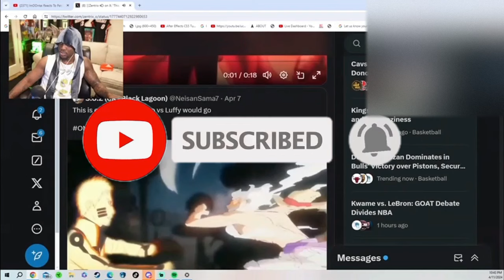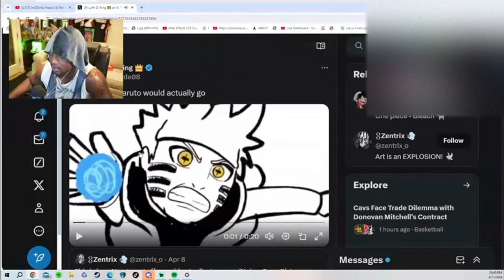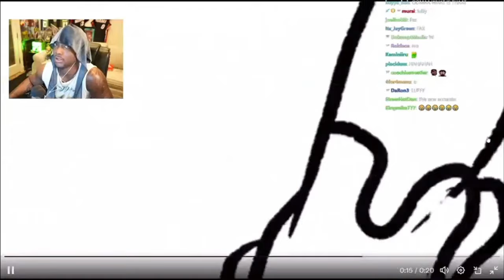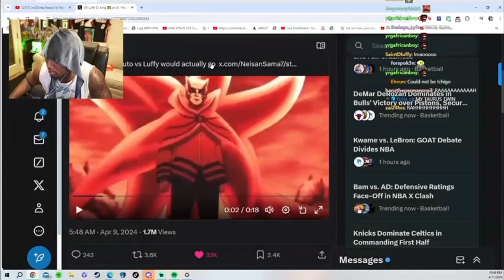YOURRAGE Reacts to How Luffy vs Naruto would go